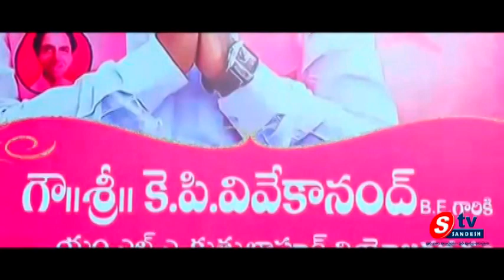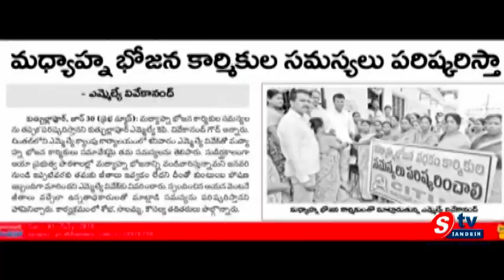MLA KP VIVEKANANDA QUTHBULLAPUR BIRTHDAY SPECIAL SONG